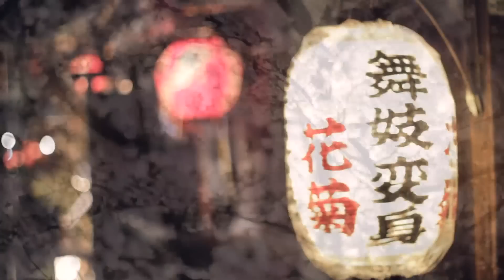Geisha: Flowers of Kyoto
'Geisha: Flowers of Kyoto' is a short film shot in April, 2012. It depicts the maiko and geiko of Miyagawacho, Gion and Pontocho, as well as the sakura and ume blossom in the Japanese springtime.